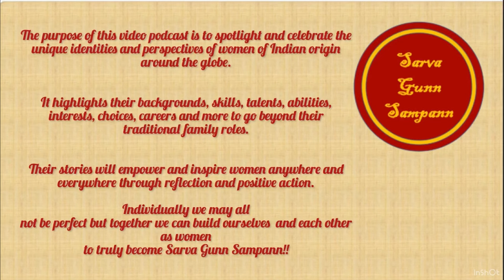Skydives to Success: An IT Director's Unconventional Path | SGS 4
🎙️ In this episode of Sarva Gunn Sampann, Anu Lakkaraju, Senior IT Director, takes listeners on an inspiring journey through her life. From her childhood experiences to her successful career in Information Technology, Anu shares the pivotal moments that have shaped her identity and professional growth. 🧑‍💻✨

💼 Career Wisdom: As an IT professional, Anu offers invaluable insights into management, leadership, and the soft skills essential for success in the tech industry. 🚀💡 Whether you're in IT or any other field, Anu’s advice is practical, actionable, and motivational.

🌍 Passion for Exploration: Anu's adventurous spirit shines as she talks about her love for exploring world cultures, religions, and adventurous activities like skydiving and scuba diving. She shares stories of globetrotting, experiencing diverse cuisines, and embracing life’s adventures to the fullest. 🌏✈️

🎬 Personal Interests: Anu also reflects on her love for Bollywood and literature, showing how these passions add richness to her personality. 📚💃 Her diverse interests make her a well-rounded individual, balancing career, adventure, and creativity.

💪 Empowerment: Throughout the episode, Anu discusses important themes like women’s empowerment, cultural appreciation, and personal growth. Her ability to merge American and Indian values exemplifies her global perspective and appreciation for both cultures. 🌸🇮🇳🇺🇸

Key Highlights:

🎓 Career insights on management, leadership, and soft skills

🌎 Passion for exploring world cultures, religions, and adventure sports

🎥 Love for Bollywood and literature, adding depth to her journey

👩‍💻 Practical career advice for women in IT and those aspiring to enter the tech field

✨ A balanced life filled with adventure, learning, and empowerment